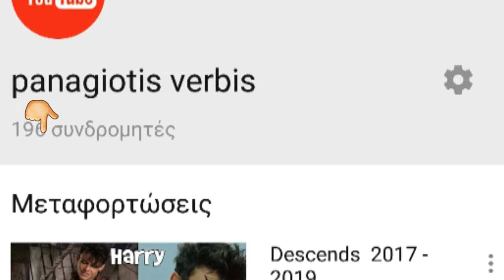Thanks for 196 subscribe